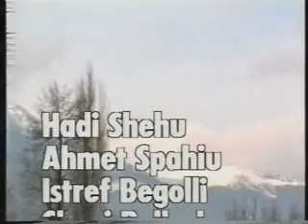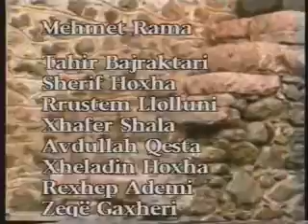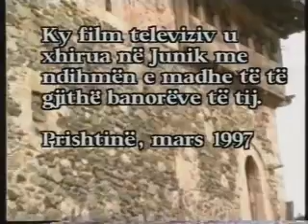Film i vjetër shqip Oda e Junikut